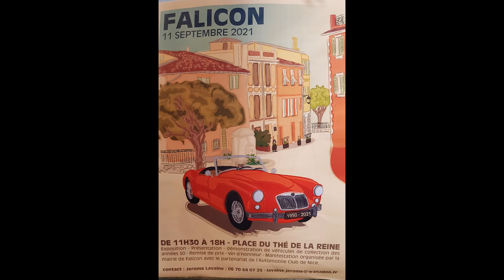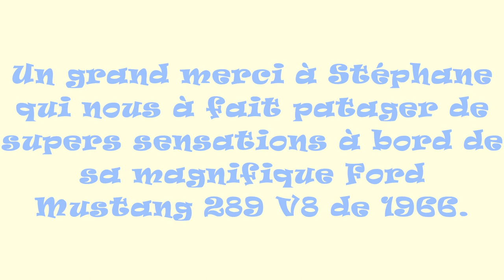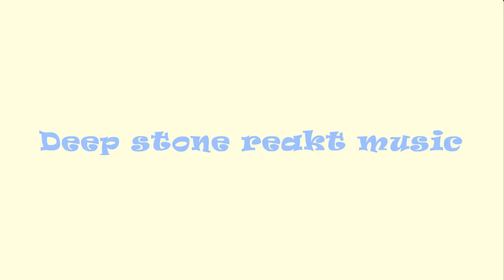Voiture de prestige-VHC Falicon 2021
Très belle exposition sous un magnifique soleil de Septembre.
C'était une première et c'était vraiment réussi !